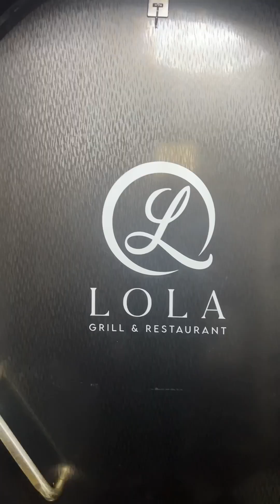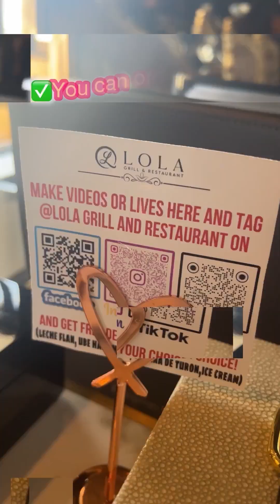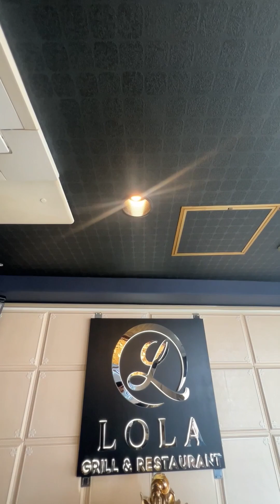NAG PUNTA AKO SA ISANG PINOY RESTAURANT DITO SA JAPAN